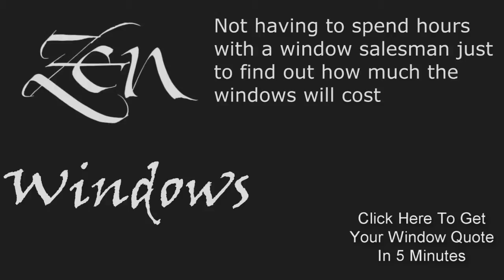Casement Replacement Windows Austin TX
No Salesman in your home. Window Quotes in 5 Minutes. Replacement Windows in Austin Tx.  Zen Windows is a Replacement Window Company located in Austin Tx.

Customer-Driven Design

We offer the following types of replacement windows in Austin TX:

Awning windows
Bay windows
Bow windows
Casement windows
Double hung windows
Garden windows
Hopper windows
Picture windows
Round top windows
Slider windows